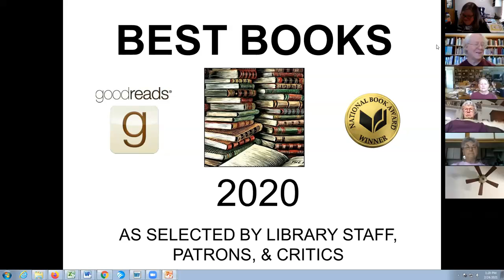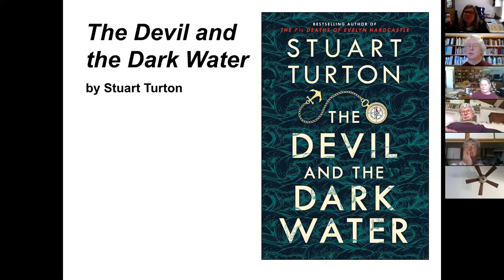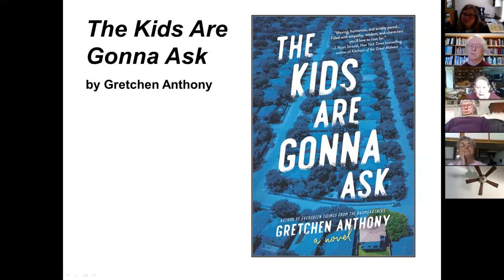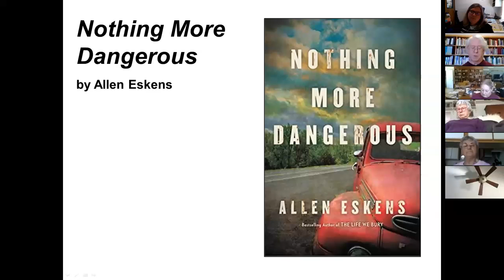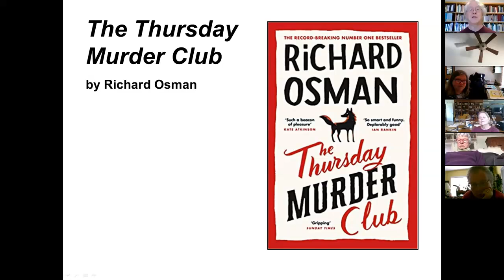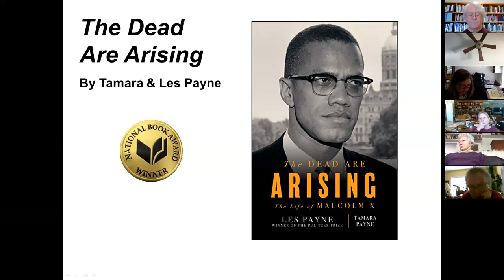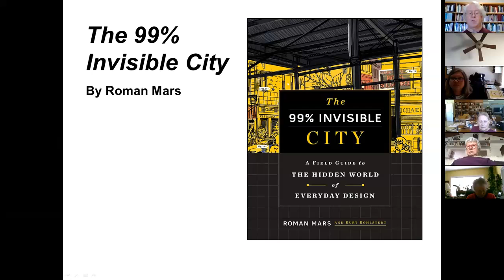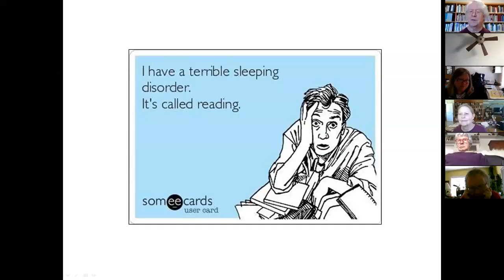Best Books Program (Feb 24, 2021): Siuslaw Public Library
Tune in for Kevin's "60 Books in 60 Minutes" presentation, covering many of the best books of the past year, including fiction, nonfiction, children's, cookbooks, and more! You can get a printable PDF of the complete booklist